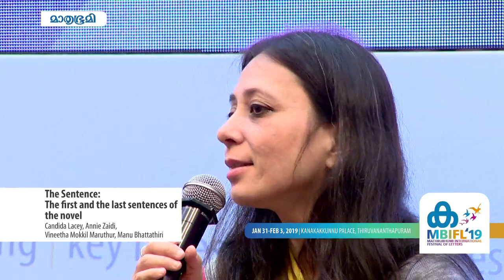The Sentence | Candida Lacey, Annie Zaidi, Vineetha Mokkil Maruthur & Manu Bhattathiri | MBIFL 2019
A conversation on "The Sentence - The first and the last sentences of the novel" by Candida Lacey, Annie Zaidi, Vineetha Mokkil Maruthur and Manu Bhattathiri at MBIFL'19.

The opinions, beliefs and viewpoints expressed by the speaker in this video are the speaker's own, and not of Mathrubhumi International Festival Of Letters 2018 or The Mathrubhumi Printing & Publishing Co. Ltd.